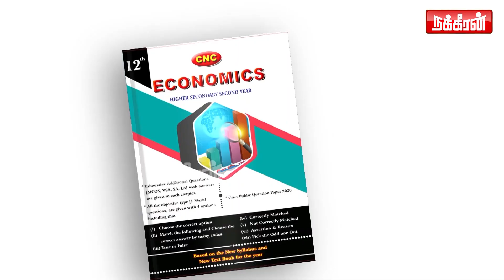இபிஎஸ் குறித்த கேள்வி.. சஸ்பென்ஸ் வைக்கும் சசிகலா! | Sasikala | Edappadi | OPS | TTV | MK Stalin